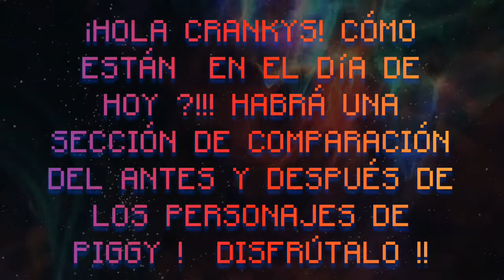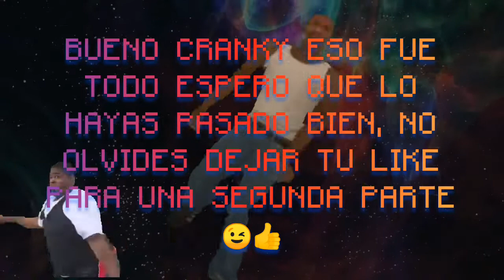Before and After Piggy characters Roblox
Hola les traemos un pequeño video de la diferencia que hay de las skins de Piggy antes y después, espero que les guste ni olviden dejar su comentario de su personaje favorito ♥️♥️🐖👍